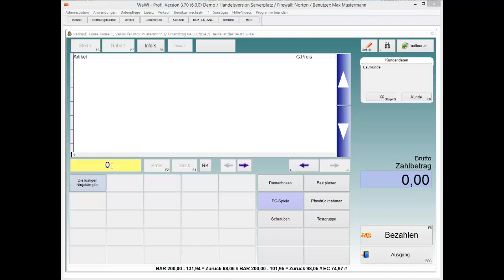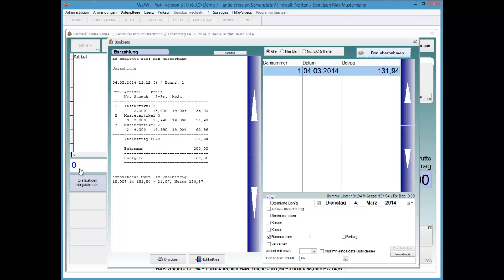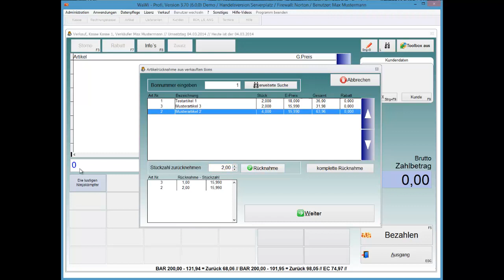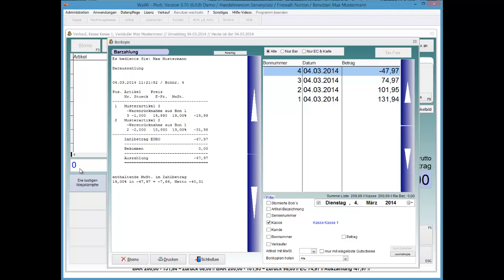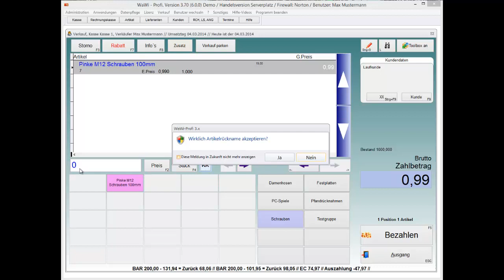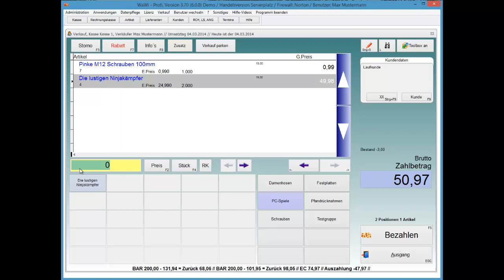WaWi-Profi 3.x, Kasse, Artikelrücknahme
Eine Artikelrücknahme durchführen, easy!